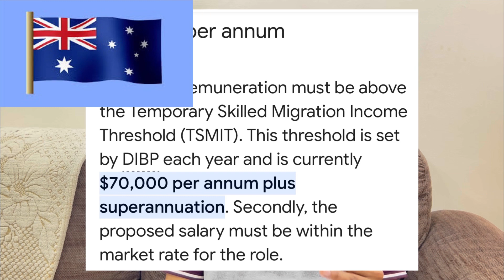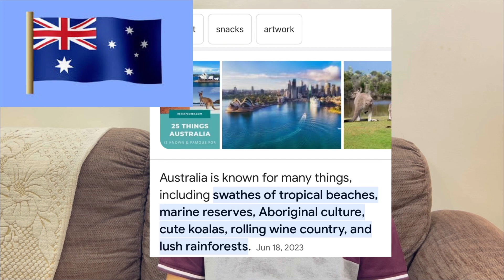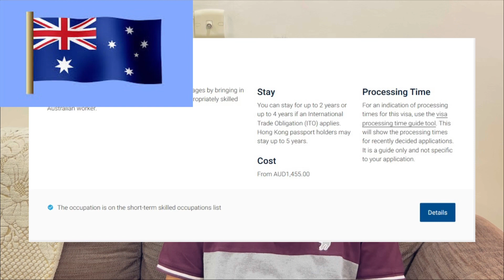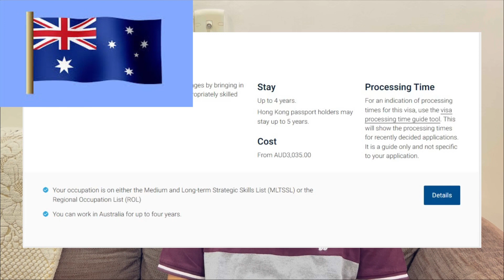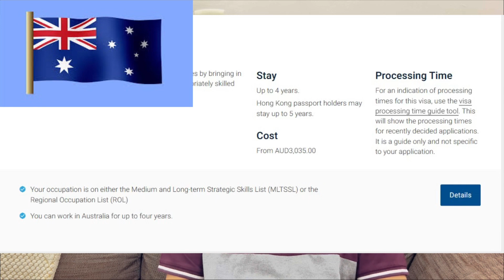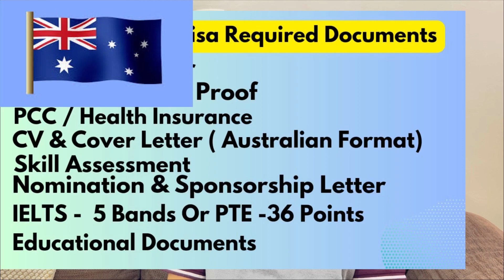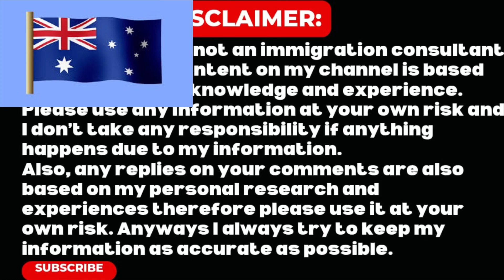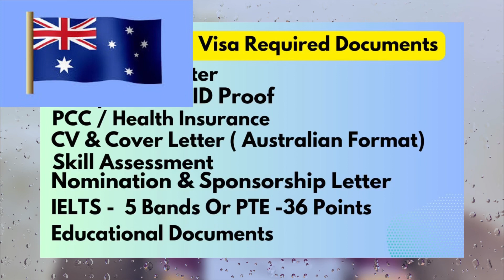Australia work visa | jobs in Australia |482 Work visa full process in Tamil|Free Visa|No age Limit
Jobs in Australia | How to get jobs in Australia | Australia work visa 482 Sub Class | Free Visa

Hello everyone welcomes to @Wonders777

In this video, we will discuss the Australia 482 Sub Class Work Visa- Tamil version

Job Portal: -

Skilled occupation list:-

Also, any replies on your comments are also based on my personal research and experiences therefore please use it at your own risk. Anyway, I always try to keep my information as accurate as possible.